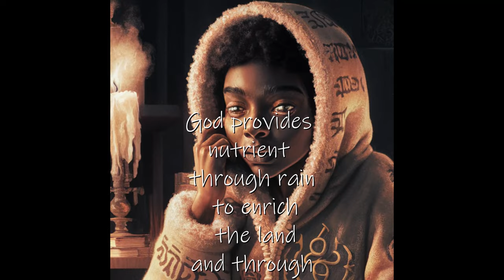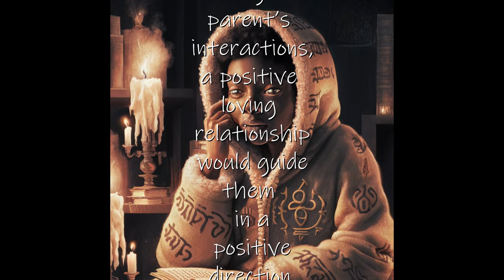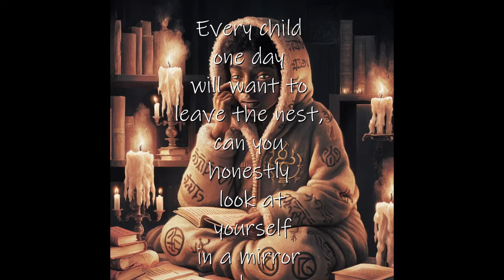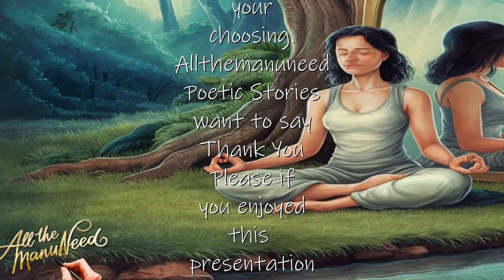Knowledge of Thyself (a SPOKEN WORD presentation)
Knowledge of Thyself (a SPOKEN WORD presentation) you must realize that a child is watching your every move. The language you use will show up later in your child's vocabulary. Your interactions with each other will show up when your child find a mate. Your views of the world will show up when your child start to interact with others. So be very careful of what you say and do around your child because a child is always watching and learning.